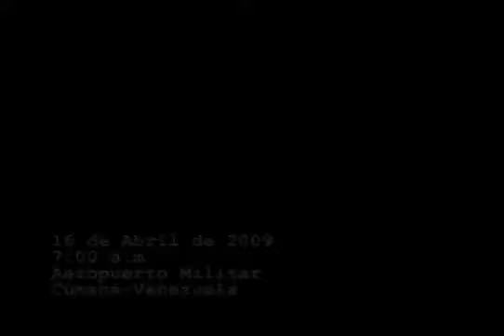Video publicado en septiembre del 2022